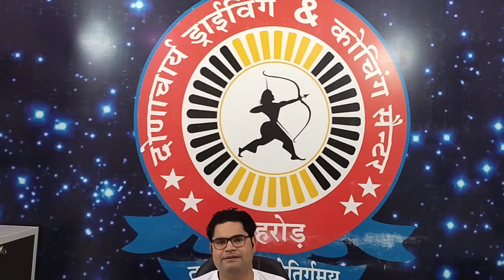DELHI POLICE DRIVER DRIVING TRADE TEST NEW BATCH START ON 1 NOVEMBER 2022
ड्राइवरो को समर्पित भारत का एकमात्र ड्राइविंग प्रतिष्ठित संस्थान द्रोणाचार्य ड्राइविंग & कोचिंग सेंटर बहरोड़ (अलवर) राजस्थान ।
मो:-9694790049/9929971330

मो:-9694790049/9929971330